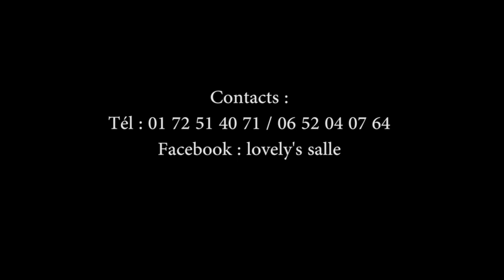JDT MULOPWE : Brise Son Silence Apre Seperation Ya Les Marquis Apanzi Ba Verite Jamais Aloba Boyoka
ABONNEZ VOUS SUR VOTRE CHAINE BOTE IMAGE TV Bote Image TV Le siège social est situé au 8 avenue Henri Barbusse Bobigny prenez le train RER E descendez à l'arrêt Pantin, et puis prenez le bus 151 direction Bondy descendez à l'arrêt chemin des Vignes et après vous pouvez me contacté au 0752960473.

Pour tout Mariage, Anniversaire, Baptême, Collation, Deuil, Location Camera etc... Contacté moi au même numéro 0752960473. Je vous souhaite la bienvenue !!!